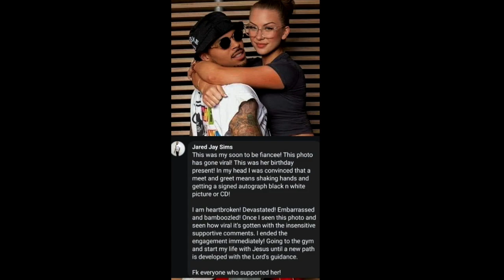Chris Brown ENDING Relationships... Or Is He Saving Them?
In this very brief video We will be looking at wether Chris brown is ending relationships or saving them?